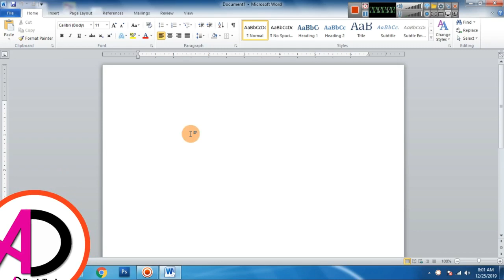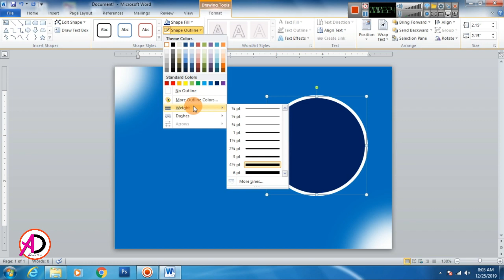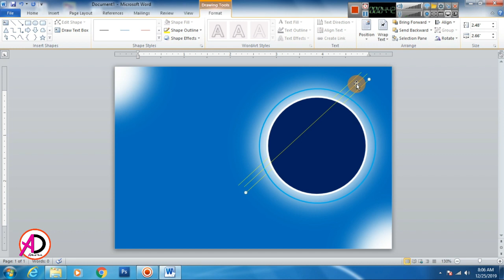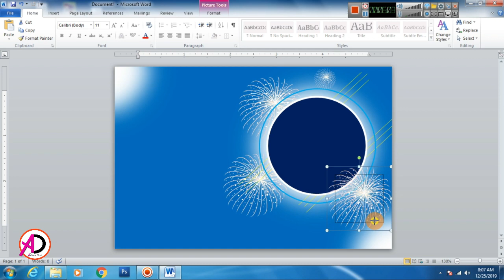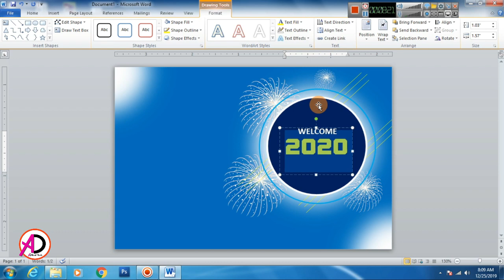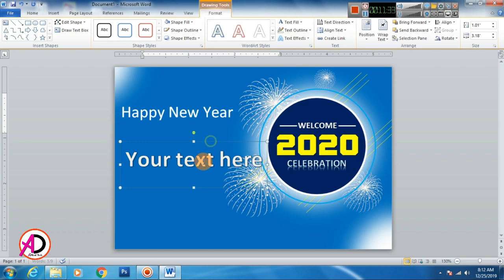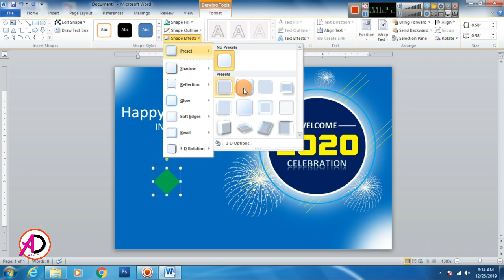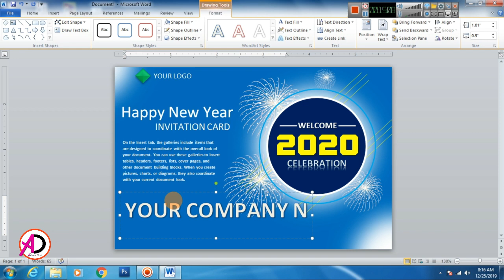Ms word Tutorial | New Year card Design in ms word || How to make new year card design in ms word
Hello Friends :
Ms word Tutorial | New Year card Design in ms word || How to make new year card design in ms word | Ad Real Tech
page size: